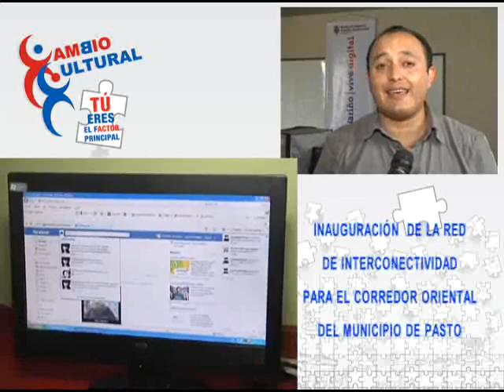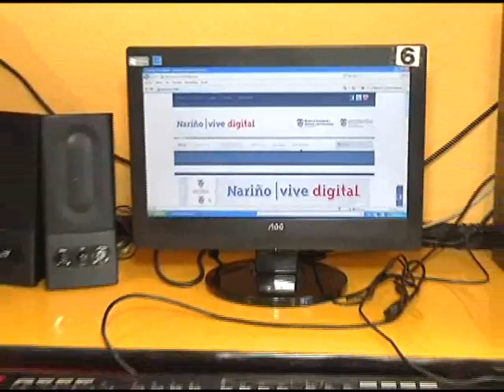Inauguración red de interconectividad corredor oriental Pasto (14 mar 2012)